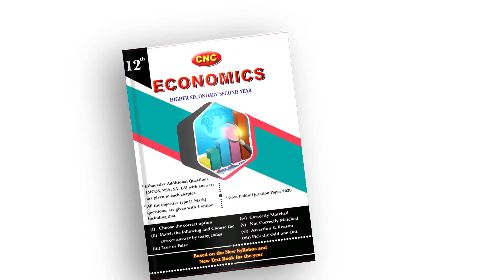உருக்கமாக நன்றி தெரிவித்த விவேக் மனைவி | Actor Vivek Family Press Meet